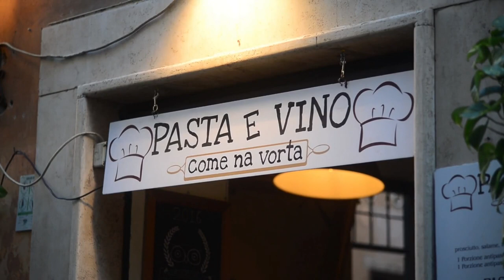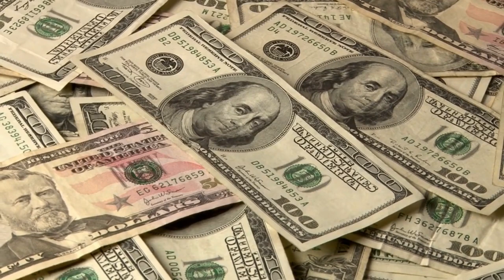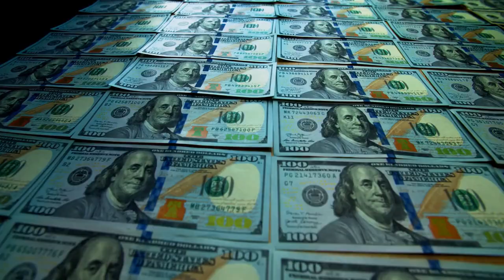The History of Pasta